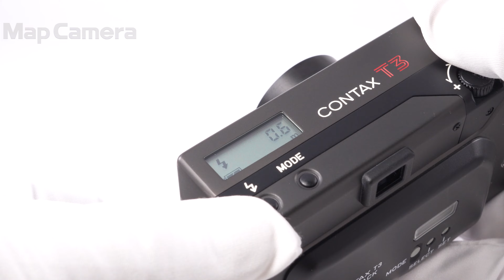CONTAX (コンタックス) T3 D 良品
CONTAX (コンタックス) T3 D

【付属品】
ケース

中古市場でも貴重なコンパクトカメラとなった『CONTAXT3チタンブラック』が入荷しました！
CONTAXT、CONTAXT2と続く高級コンパクトカメラの３代目として、2001年に発売されました。
今現在も著名な写真家に愛され続けるカメラとしても有名で、大変入手困難な逸品となっています。

【おすすめポイント】専門の修理会社にて以下のメンテナンスを行いました。
・レンズ繰り出し/モードダイヤル作動調整
・各部点検
修理会社のプロによる整備と各部点検を済ませた商品となりますので、安心してご使用いただける商品です。
【外観】外観に細かいスレなどの通常使用に伴う使用感ありますが、実用品としておすすめの商品です。